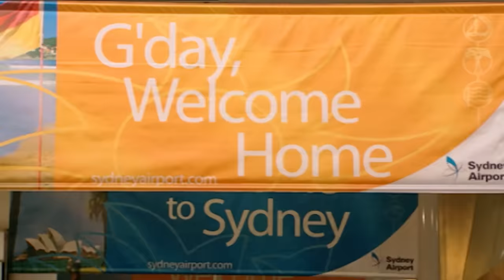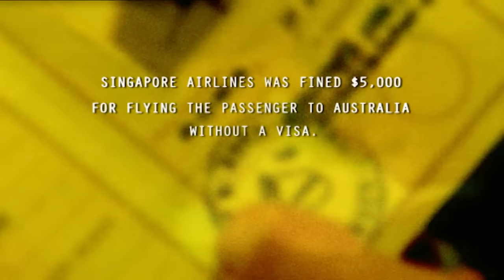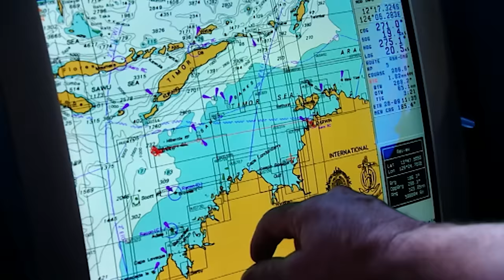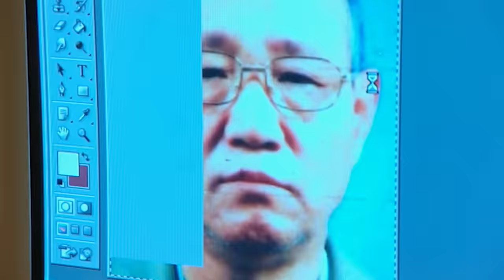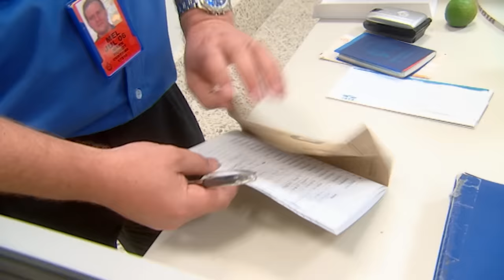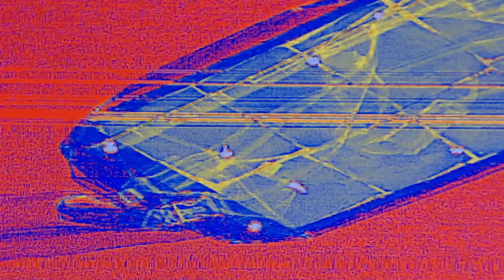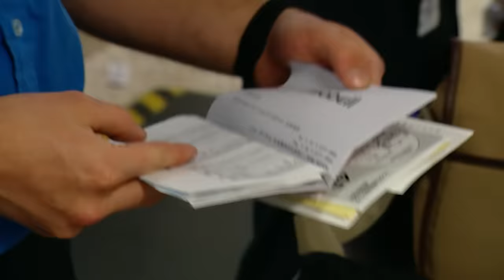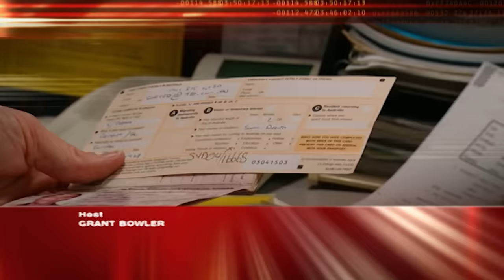2 Hours Border Security Marathon - Full Episodes S1 | Border Security Australia Compilation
Get ready to spend the next couple of hours watching Border Security: Australia's Front Line full episodes from season 1!